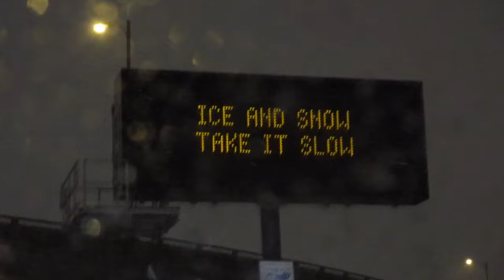Stuck In A Snowstorm (Vlog 207)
Stuck in snowstorm traffic for 2 hours after work and losing my mind! (Winter 2016 Vlog Series)

Storie: ghahknadia

Camera:Canon Powershot ELPH 330 HS & iPhone 6